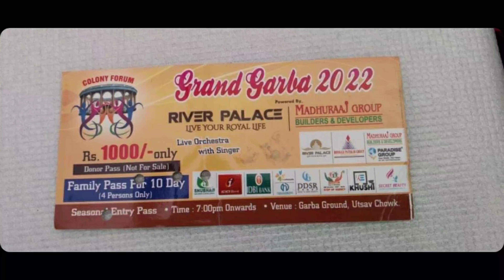Kharghar forum grand garba 2022 Navi Mumbai navratri garba dandiya Utsav chowk gujrati garba sanedo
Kharghar forum grand garba 2022 Navi Mumbai navratri garba dandiya Utsav chowk

your queries.
Navi Mumbai Navratri garba Dandiya, Kharghar grand garba, Garba live orchestra,
Live singing orchestra, Best Garba song 2022, Navratri special best Dandiya song jukebox kheliya Gujarati dandiya, Gujarati dandiya Gujarati garba,
Airoli Garba, Kopar khairane Garba,
Seawoods Garba, Nerul Garba,
Vashi Garba, kamothe Garba,
Navi Mumbai vlog,